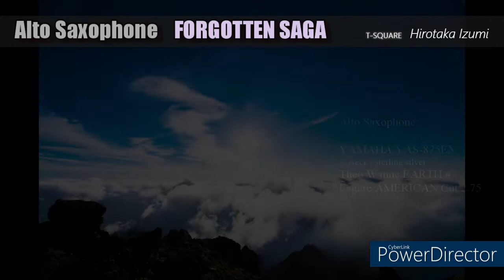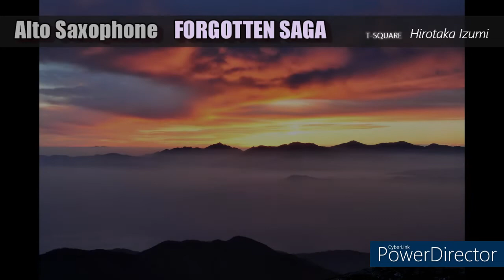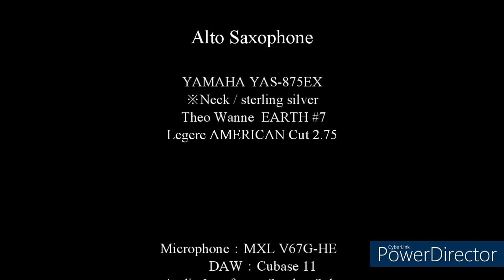【Alto Sax】 FORGOTTEN SAGA (T-SQUARE) / Hirotaka Izumi ※使用楽譜と音源は概要ご覧ください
‹使用データ›

・音源：MegaTadaoさんの音源使用させていただきました

2021年4月に急逝した和泉宏隆さんの楽曲。和泉さんは元THE SQUARE（現T-SQUARE）のキーボード・ピアノ奏者で宝島、OMENS OF LOVE、TWILIGHT IN UPPER WEST などSQUAREの代表的なナンバーを残しています。ブラスバンドでサックス吹いていた人は和泉さんの曲に思い入れあるのではないでしょうか。
和泉さんの作品の中でも特に好きな曲 FORGOTTEN SAGAを演奏してみました。フュージョンっぽさがなかなか表現できていませんがMegaTadaoさんの音源が素晴らしく、気持ちよく演奏できました。

‹楽器・機材›

◆Alto Saxophone

YAMAHA YAS-875EX
※Neck / sterling silver
Theo Wanne EARTH #7
Legere AMERICAN Cut 2.75

・Microphone：MXL V67G-HE
・DAW：Cubase 11
・Audio Interface：Scarlett Solo

    新着動画の他Saxのことつぶやいています Follow me, please!